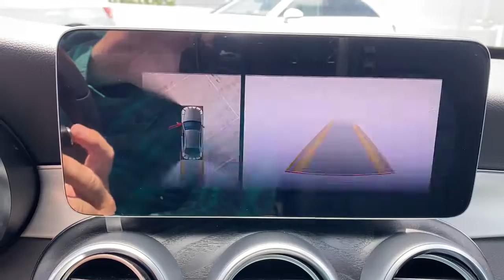2019 Mercedes-Benz C-Class West Palm Beach, Jupiter, Palm Beach Gardens, Wellington, Boyton Beach N2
Used 2019 Mercedes-Benz C-Class available in West Palm Beach, California at Audi of West Palm Beach. Servicing the West Palm Beach, Jupiter, Palm Beach, Gardens, Wellington & Boyton Beach, FL area.
2019 Mercedes-Benz C-Class C 300 - Stock#: N2077788A - VIN#: 55SWF8DB9KU321945

CARFAX One-Owner. Recent Arrival! Audi West Palm Beach is proud to offer this Beautiful 2019 Mercedes-Benz C-Class. This C 300 C-Class is beautifully finished in Silver and complimented by . This vehicle comes well equipped with .brbrbrAwards:br  * JD Power Automotive Performance, Execution and Layout (APEAL) StudybrAt Audi West Palm Beach, We promise to provide you a tailor made luxury automotive experience not found anywhere. Audi West Palm has been serving South Florida and beyond for more than 20 years as an authorized Audi location based in West Palm Beach, FL. Our professional, highly-trained staff values your time, and is committed to ensuring you find the most suitable new or used luxury vehicle for your lifestyle. * All pricing and details are believed to be accurate, but we do not warrant or guarantee such accuracy. The prices shown above may vary from region to region, as will incentives and are subject to change without notice. Prices and payments do not include tax, tags, finance charges, doc charges, emission testing charges or other fees required by law, vehicle sellers or organizations. While every effort has been made to ensure display of accurate data, the vehicle listings within this website may not reflect all accurate vehicle items. Accessories and color may vary. All inventory listed is subject to prior sale. The vehicle photo displayed may be an example only. Vehicle photos may not match exact vehicles. Please confirm vehicle price with dealership. See dealer for details. Vehicle pricing subject to change based on inventory supply and market pricing.